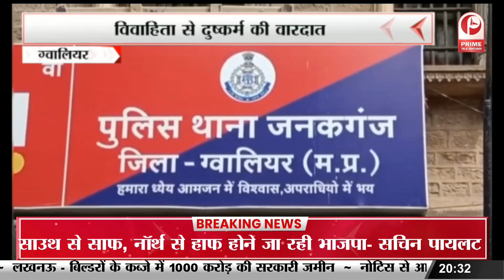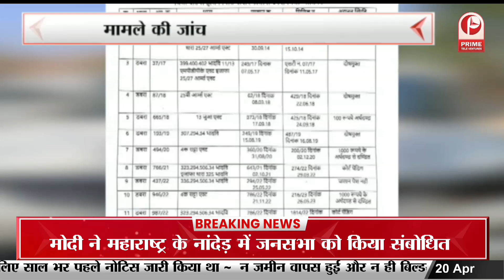Gwalior : कलेक्टर ने जांची निर्देशन पत्र 21 उम्मीदवारों के नामांकन सही पाए गए